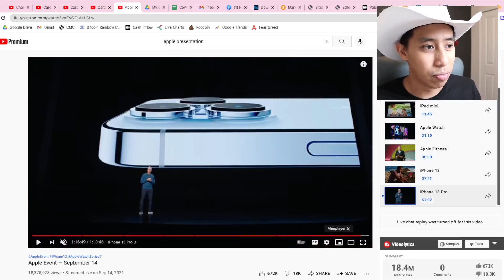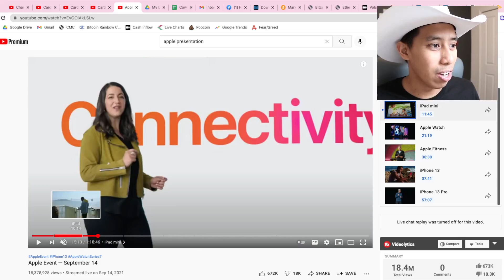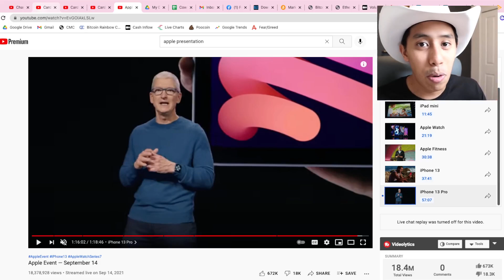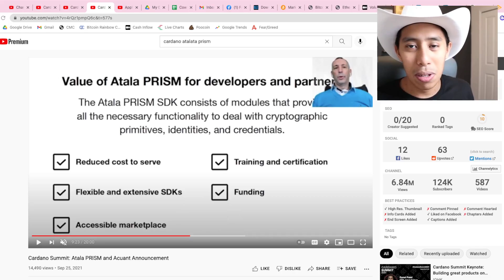What No One Is Willing to Say About The Cardano Summit...